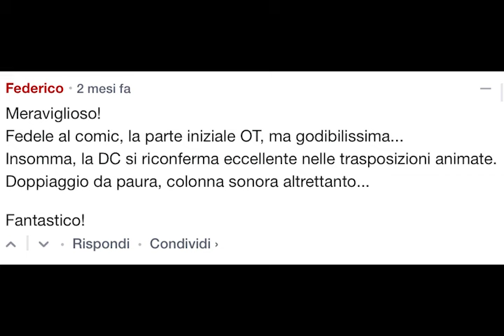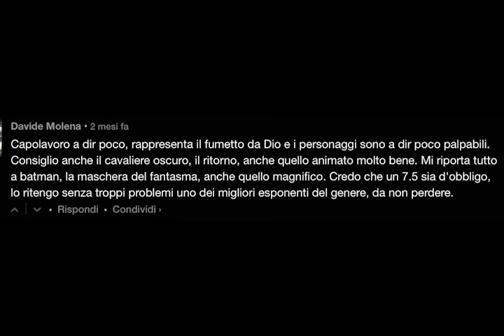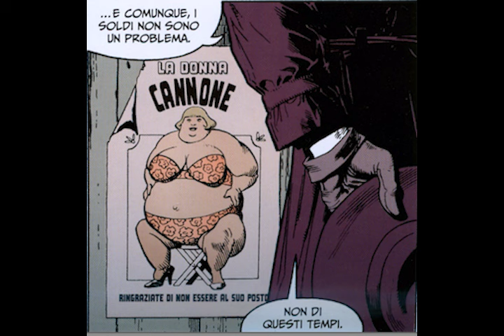Recensione Batman: The Killing Joke - Parte 2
IMPORTANTE, LEGGERE QUI!

La prima parte del video ha un audio un po' scadente mentre parlo. Chiedo scusa per l'inconveniente! XD La terza parte è già pronta, uscirà non appena finirà di caricare su internet!

Clip e Immagini:
Batman: The Killing Joke    Warner Bros.
Batman: The Killing Joke    Alan Moore, Brian Bolland DC comics
Fantozzi                                  Cineriz
Beautiful
Batman The animated series, Warner Bros
Batman                                        Warner Bros
Batman The Dark Knight,         Warner Bros

Vi prego, supportate i prodotti ufficiali!!